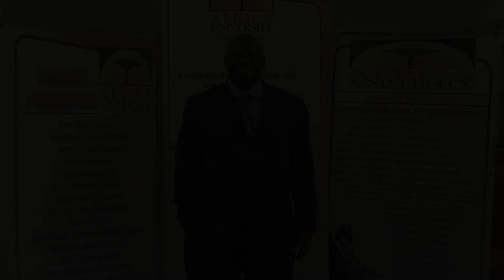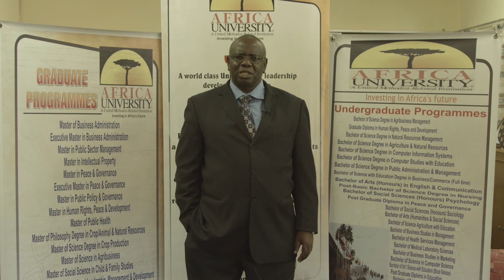Greetings message from Africa University Vice Chancellor to the Holman in Mission Group